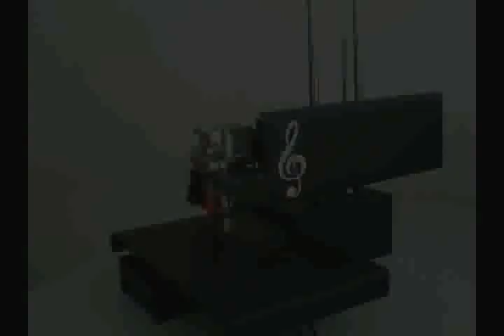3D Printer Music - Minute Waltz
Chopin's Minute Waltz playing on a Printrbot Simple Metal 3D printer.

PJ